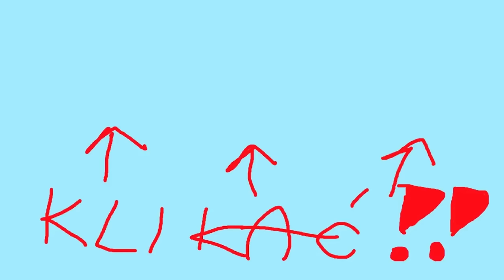Knights of Honor 2 PL - Zapewniam Polsce DOSTATEK! #12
Knights of Honor 2 PL miało niedawno premierę i tak jak obiecałem, robię na tym kanale serię z tej gry. Zagram jako Polska i postaram się stworzyć potężne państwo. Jeśli podoba się Wam ta seria z gry Knights of Honor 2 PL, zachęcam do ocenienia i skomentowania tego filmu. Dziękuję!
Knights of Honor II: Sovereign PL stanowi wprowadzenie do gatunku grand strategy, w którym przedstawiony świat tętni życiem i czeka na podbicie. Wybierz starannie członków swojej rady królewskiej i określ przeznaczenie swojego ludu, niezależnie od tego, czy będzie to bogactwo, podboje, intrygi, handel czy porażka! Twórz armie, aby bronić swoich ziem lub toczyć wojny z wrogami – w tej pełnej akcji grze RTS możesz nawet wkroczyć do walki w sposób bezpośredni. Droga stoi przed tobą otworem: zostań prawdziwym suwerenem swojego ludu.